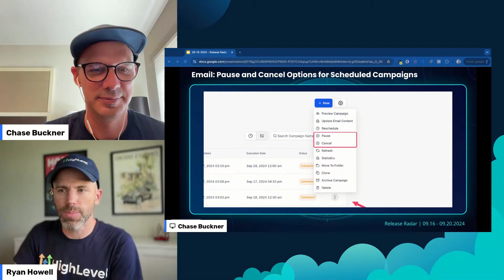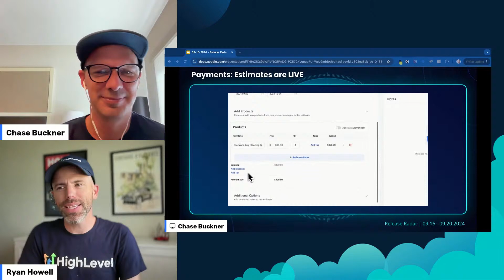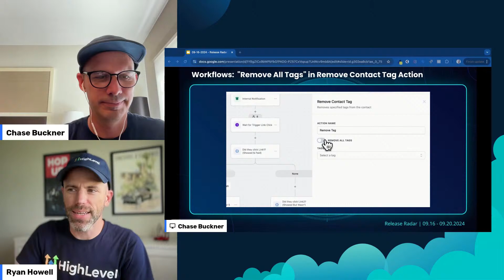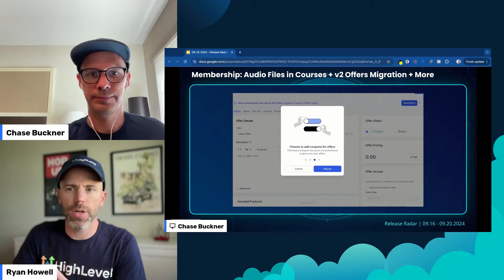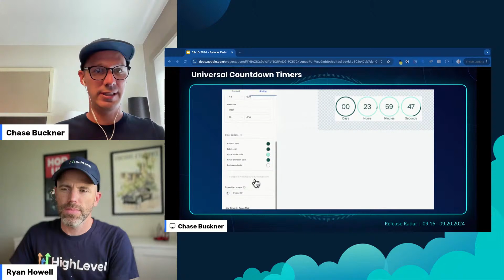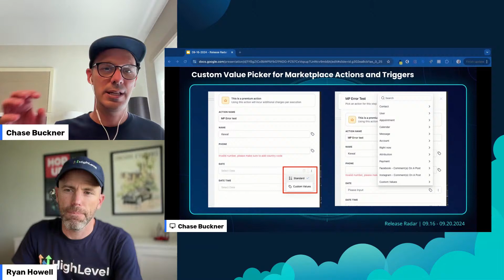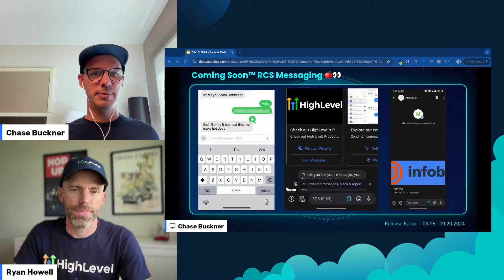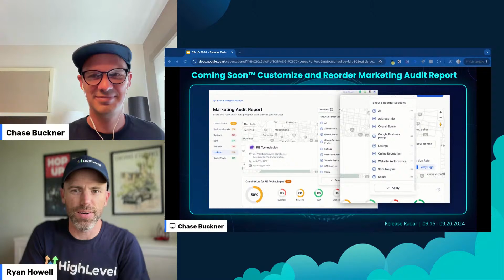The HighLevel Release Radar (September 16th - 20th, 2024)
Join us as we recap the new releases from the week of September 16th - 20th, 2024!

⏰ 00:00 Welcome to HighLevel Release Radar
📧 01:23 Exciting New Email Campaign Features
🎨 02:07 Social Planner’s Major UI/UX Overhaul
📝 03:52 Introducing Estimates: A New Way to Manage Jobs
📞 05:43 Phone System and WhatsApp Updates
⏳ 07:28 Memberships and Countdown Timers
⚙️ 10:58 Custom Values and Marketplace Enhancements
📅 13:27 Upcoming HighLevel Summit and RCS Messaging
⭐ 16:28 Reputation Management and Prospecting Tool
🏁 18:42 Final Countdown to the HighLevel Summit